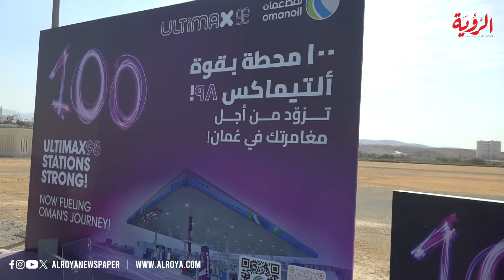الآن.. وقود "ألتيماكس" متوافر في 10 محطات خدمة إضافية لدى "نفط عُمان"